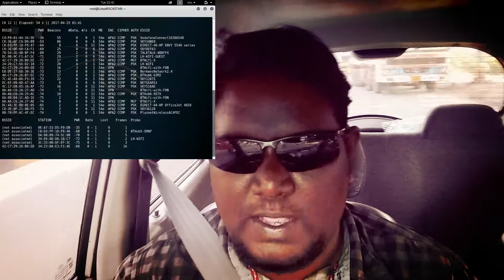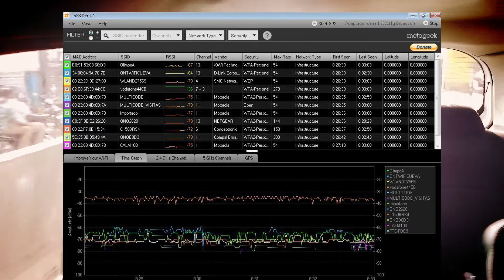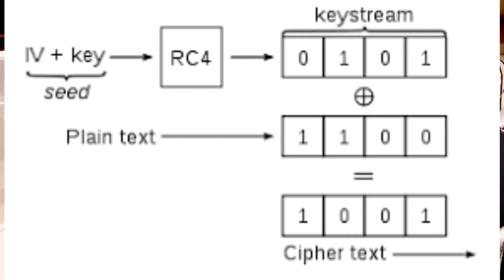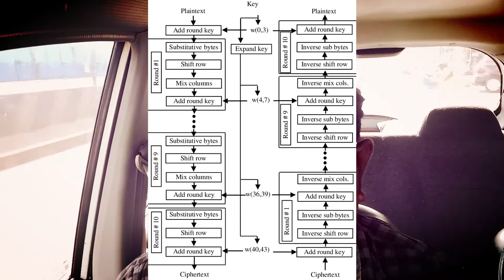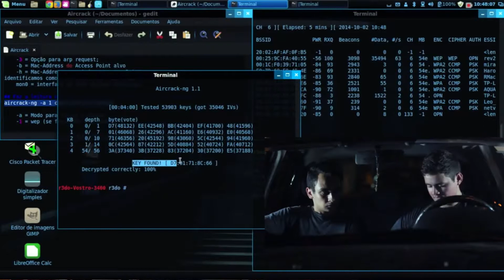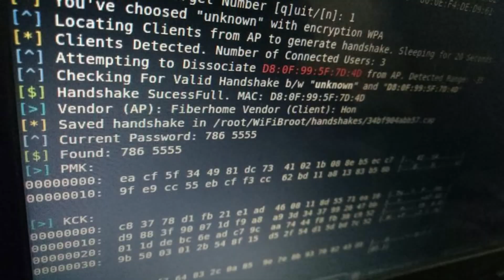Vlog- Ethical Hacking - What is Wifi Hacking and War Driving -part 1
This vlog explains the basics of wifi and wardriving a method that hackers do to find  insecured wifi connections. If you have any questions, post in the comment box.